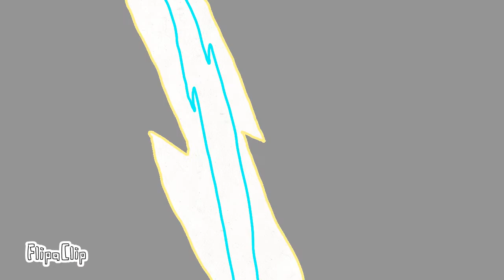elements (cringy dont watch plz)